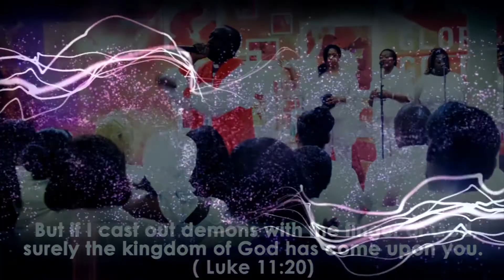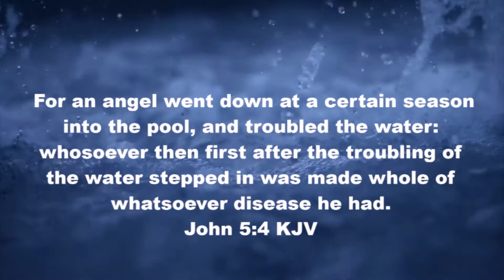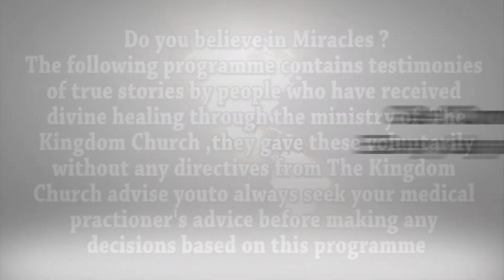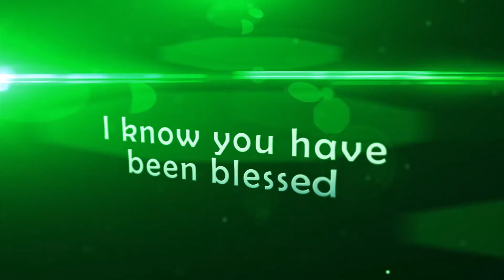Anointing That You Need To Keep Your Star Shinning Part 4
To receive your person Free Prophetic Word within 7 Hours Please

If you find this video helpful please like, subscribe or share this YouTube channel so I can help you or someone you know achieve the success or receive that Miracle that you deserve!

Come and join us here at Miracle House The Kingdom Church London 93 Camberwell Station Road, London SE5 9JJ! For our super Sunday Services Call us now for 24 hour prayer call centre UK: 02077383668 and chat to us Need a prophetic word over your life? visit us and click to receive a prophetic word today!